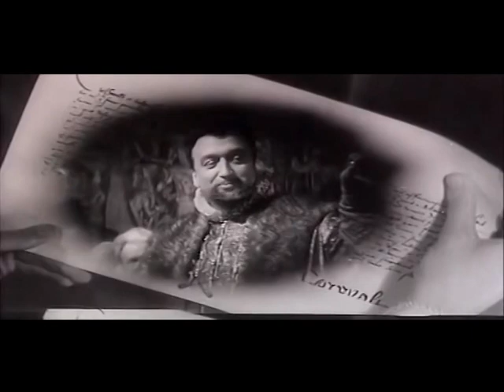ΑΜΛΕΤ (HAMLET) - TRAILER NEW STAR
Ειδικό βραβείο επιτροπής Φεστιβάλ Βενετίας 1964
Βραβείο Sutherland Trophy Βρετανικό Κινηματογραφικό Ινστιτούτο 1964
2 υποψηφιότητες για Χρυσή Σφαίρα
(Καλύτερης Ταινίας-Καλύτερου Ξενόγλωσσου Ηθοποιού)

Το αριστούργημα του GRIGORI KOZINTSEV

ΑΜΛΕΤ(HAMLET)

Το διασημότερο έργο του ΣΑΙΞΠΗΡ στην κορυφαία του κινηματογραφική απόδοση

Με τον κορυφαίο ηθοποιό που το όνομά του ταυτίστηκε με τον 'Αμλετ,
ΙΝΟΚΕΝΤΙ ΣΜΟΚΤΟΥΝΟΦΣΚΙ

Δράμα, Σοβιετική Ένωση, 1964, 140'
Σκηνοθεσία: Grigori Kozintsev, Σενάριο: Grigori Kozintsev, Boris Pasternak ρώσικη μετάφραση του έργου, William Shakespeare, Πρωταγωνιστούν: Innokenti Smoktunovsky, Mikhail Nazvanov, Elza Radzina, Yuri Tolubeyev, Anastasiya Vertinskaya

ΣΥΝΟΨΗ
Αν υπήρχε ένας, ανάμεσα στις δεκάδες ως τώρα μεταφορές του σαιξπηρικού έργου στη μεγάλη οθόνη, ο οποίος να στέκεται "ισότιμα" απέναντι στον Λόρενς Ολίβιε, αυτός δεν είναι άλλος από τον «Άμλετ» του Κόζιντσεφ - και φυσικά του αξεπέραστου, για πολλούς κορυφαίου ηθοποιού, Ινοκέντι Σμοκτουνόφσκι.
Ο "Άμλετ" (1964) του Γκριγκόρι Κόζιντσεφ θεωρείται η καλύτερη κινηματογραφική μεταφορά του αριστουργήματος του Σαίξπηρ. Συμμετείχαν οι κορυφές των τεχνών και των γραμμάτων της εποχής. Ενδεικτικά αναφέρουμε ότι η μετάφραση ήταν του Μπόρις Πάστερνακ και η μουσική του Ντμίτρι Σοστακόβιτς. Κάποιοι κριτικοί κατατάσσουν την ταινία στις δέκα καλύτερες στην ιστορία του κινηματογράφου. Η μνημειακή ερμηνεία του Ινοκέντι Σμοκτουνόφσκι στον πρωταγωνιστικό ρόλο σηματοδότησε την ιστορία της υποκριτικής του 20ου αιώνα.
Ο σοβιετικός σκηνοθέτης, μένοντας απόλυτα πιστός στο θεατρικό κείμενο, ερμηνεύει τις πράξεις του διασημότερου σαιξπηρικού ήρωα κάτω από μια ιστορική όσο και υπαρξιακή οπτική. Ο Ινοκέντι Σμοκτουνόφσκι υπήρξε, κατά γενική ομολογία, ο μεγαλύτερος Άμλετ όλων των εποχών. Ο ηθοποιός που υποχρέωσε τον έτερο μεγάλο Άμλετ, τον Λόρενς Ολίβιε, να υποκλιθεί στην ανωτερότητά του.
Ο κινηματογραφικός ΑΜΛΕΤ του Κόζιντσεφ ολοκληρώθηκε το 1963 και προβλήθηκε το 1964, μετά από οκτάχρονη επεξεργασία του σεναρίου. Τα γυρίσματα διήρκεσαν δύο χρόνια. Η σοβιετική εκδοχή του διάσημου σαιξπηρικού έργου αποτέλεσε την εθνική συμμετοχή της Σοβιετικής Ένωσης στον εορτασμό των 400 χρόνων από τη γέννηση του συγγραφέα.